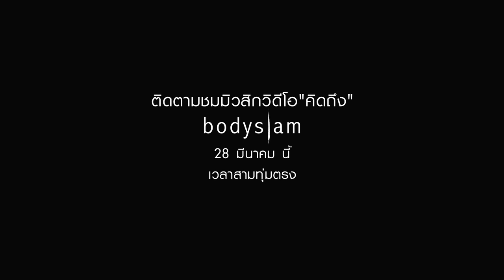Trailer 4 นาที เหตุการณ์ก่อนหน้า MV คิดถึง ≠ bodyslam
ตัวอย่าง คิดถึง (Official Trailer MV)

ทาง และช่อง YouTube Genierock

แสดงนำโดย เรย์ แมคโดนัลด์ , ฝน นลินทิพย์ เพิ่มภัทรสกุล
กำกับมิวสิควีดีโอโดย ดล ผดุงวิเชียร
ร่วมกับ bodyslam

เพลง คิดถึง
bodyslam
อัลบั้ม ≠ dharmajāti
genie records , Mango Team